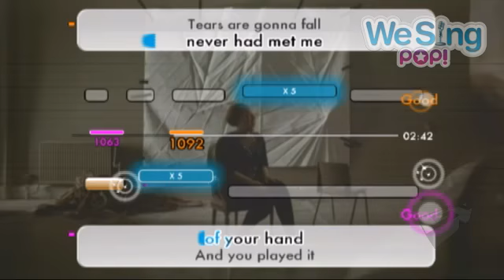We Sing Pop at Playr2.com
Take to the stage with We Sing Pop!, the first game in the We Sing karaoke series to feature 30 sensational pop hits from the World's leading pop stars.Perform like a true pop idol with 6 decades of original hits to choose from including modern day pop icons and chart legends like Adele, Jessie J, Bruno Mars, Lady Gaga, Pussycat Dolls, Wham and more.